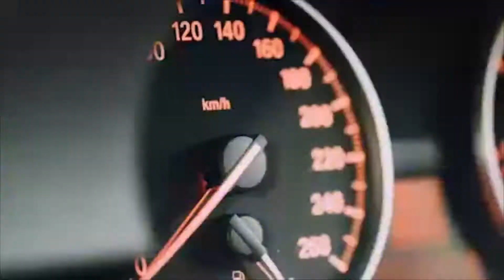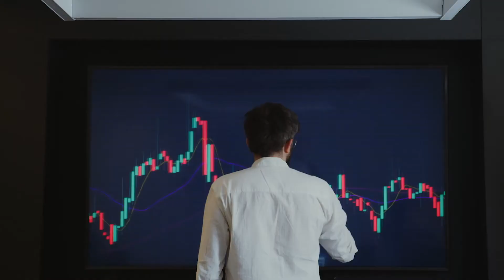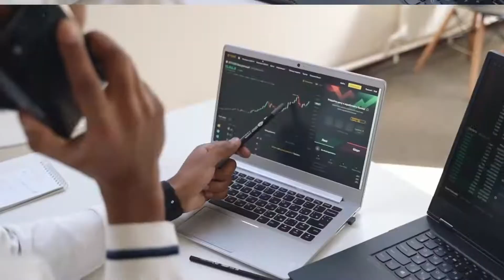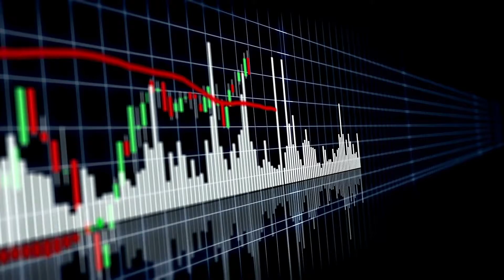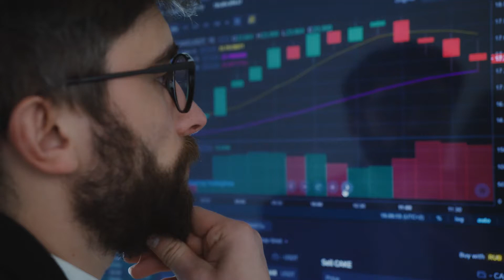Calculus | Meet Us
We are Calculus, an ITC company founded in 2016 by a group of entrepreneurs in technology and telecommunications, with presence in USA, Dubai, India, Mexico, and more.

We offer cloud-based solutions in connectivity and infrastructure: SD-WAN, Wi-Fi, Fiber Optics, Switching, Transport, Microwave, solutions for Smart Cities and other industries such as:
- Hospitality
- Retail
- Healthcare
- Education
- Banking & Finance
- Government

All of our solutions are 100% tailor made and managed thanks to our exclusive service model CS-360 which provides you of 360° of high quality service and the best technology in the industry, with full accompaniment of our global experts during all of your processes with us.

In technology and innovation we are the experts. Be the change, we make it possible.